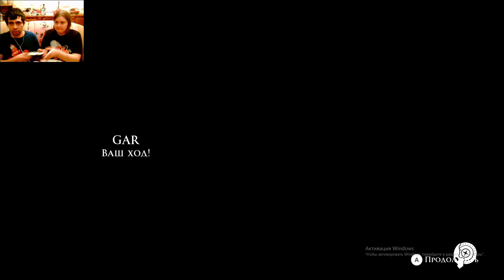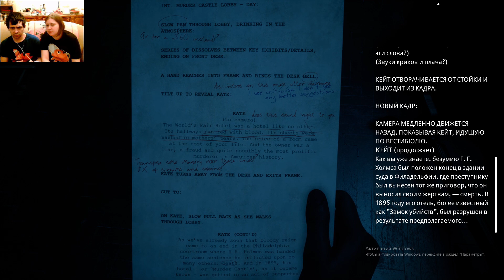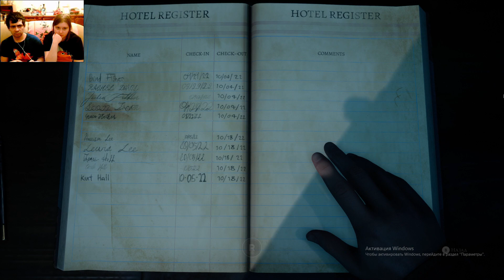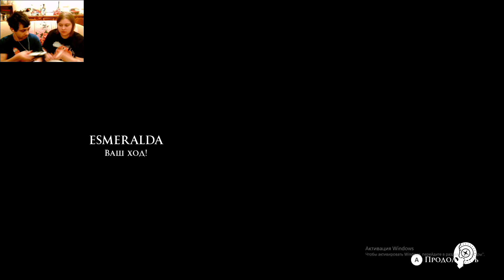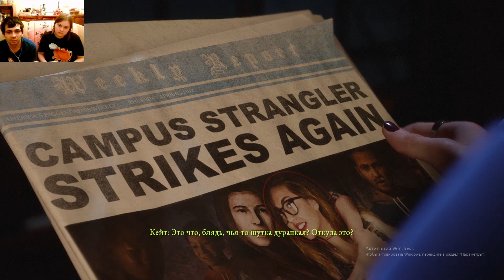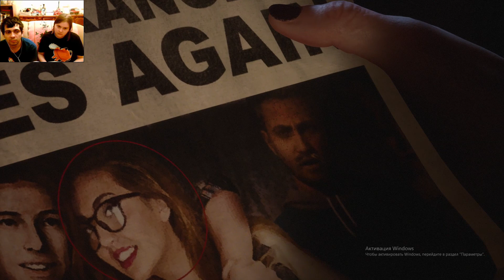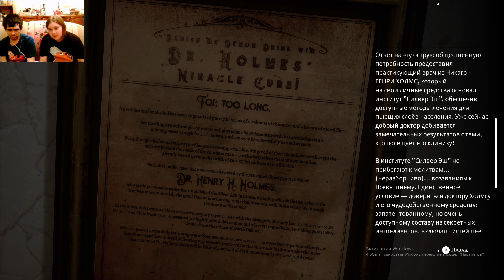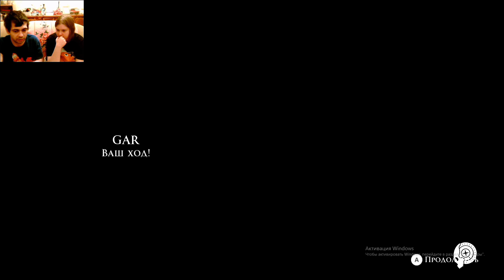The Dark Pictures: The Devil in Me | Дьявол во мне: ПРОХОЖДЕНИЕ #3 [TAKEOVER_GAME]